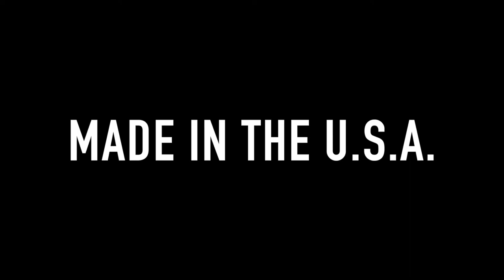JBROSG Shovelhead Spin On Oil Filter Adapter